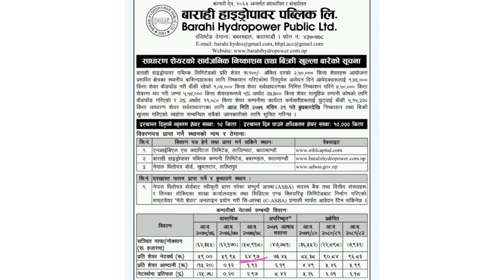Barahi Hydropower IPO बाँडफाँड गर्ने मिति तोकियो, Opening Price ? , IPO पर्ने chance कति ?, newipo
Barahi Hydropower IPO बाँडफाँड गर्ने मिति तोकियो, Opening Price ? , IPO पर्ने chance कति ?, newipo , Upcoming IPO